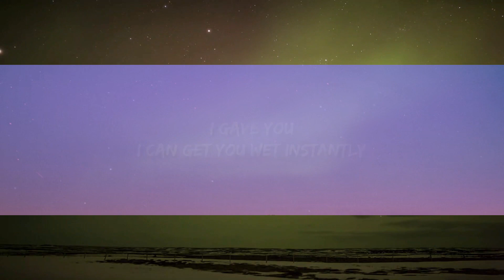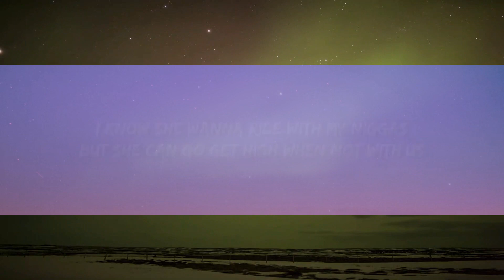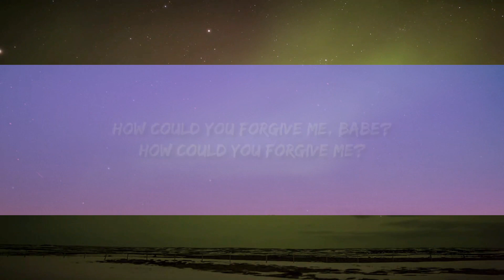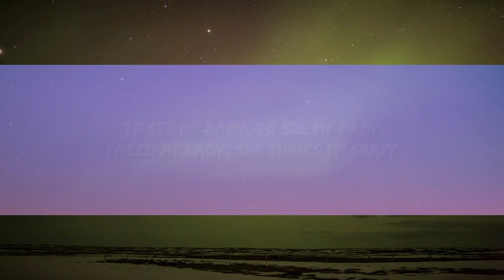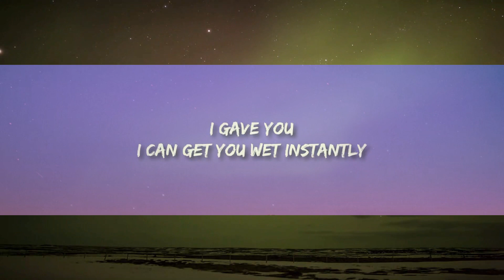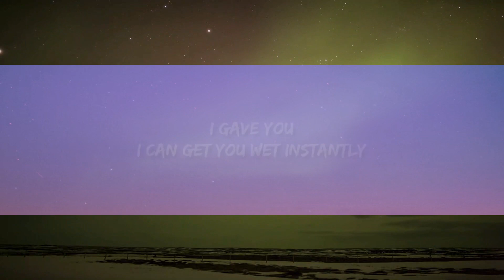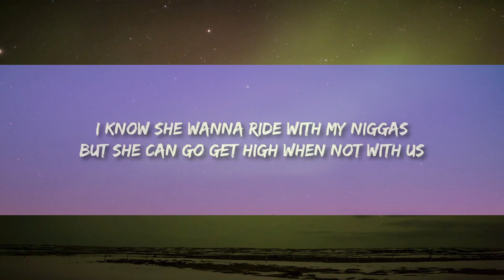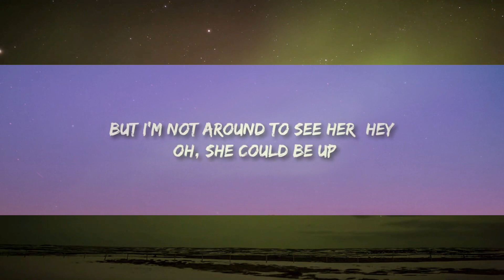Nova - Not Around (Lyrics) | 1 Hour Popular Music 2023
(Lyrics):
[Intro]
(Owww)
(Haaaah)
(Haaaah)
(Haaaah)
(Haaaah, haaaah)

[Pre-Chorus]
Oh, she could be up
Oh, she could be down
But I'm not around to see her (Hey)
But I'm not around to see my baby

[Chorus]
To see my baby, to see my baby
I need my lady, she thinks I'm crazy

[Verse]
I know she wanna ride with my niggas
But she can go get high but not with us
I'm gonna take that ass aside then fuck with her
I'm gonna get you in your thighs in the, in the
How could you forgive me, babe
How could you forgive me
I gave you
I can get you wet instantly
Know you can't forget it
Baby girl I'm waiting for a minute
So get here on me
And I'm lonely
Baby girl, you got it for me
Baby girl, you know you know me
Better than I know my homies
'Cause you kept it real with a nigga
And now you tryna chill with these bitches
And I don't ever wanna keep you with no other bitches
Only mine girl, you're mine girl
And I really wanna kick it, I will miss you
But you're mine girl, so bye

[Outro]
(Oh, oh, yeah)
(Ahaa, woah, woah)
(Haaaah)
(Haaaah)
(Haaaah)